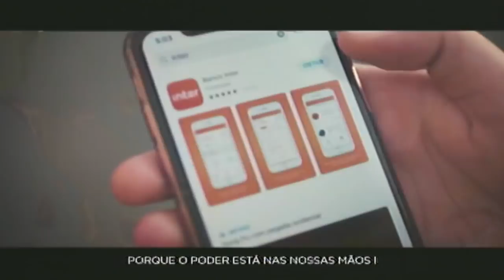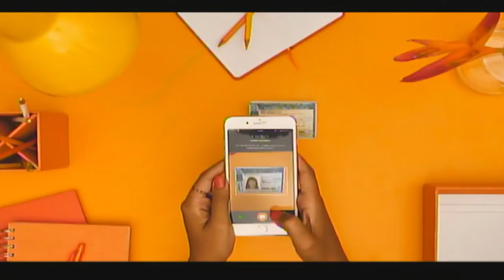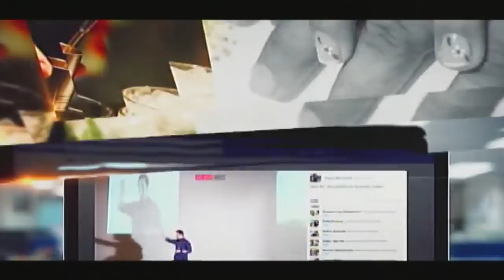BH Sports I Afonso Alberto I 27/09/2018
Notícias da Raposa I Cruzeiro
Notícias do Coelho I América-MG
Noticias do Galo I Atlético Mineiro
Futebol Mineiro I Campeonato Mineiro

Aqui você poderá ler opiniões dos participantes! Programa BH Sports, sua opinião é sempre muito importante. BH Sports - Canal 14 NET, todos os dias, ao vivo, a partir das 19hs. Também pela internet, no YouTube: BH Sports, BHNews Tv e e-Live Sports

Atlético-MG,
Notícias do Coelho,
América-MG,
Notícias da Raposa,
Cruzeiro-MG,
Futebol Mineiro,
Campeonato Mineiro,